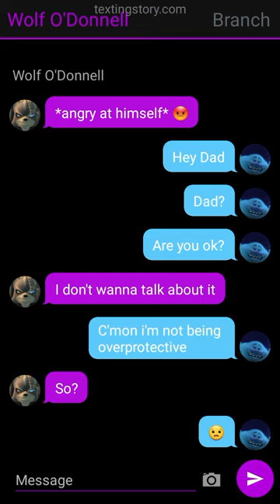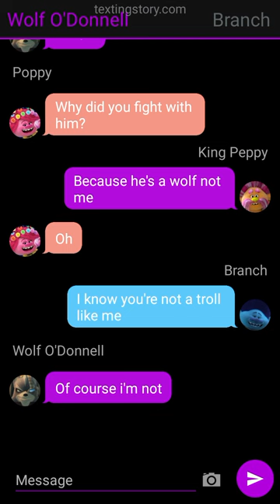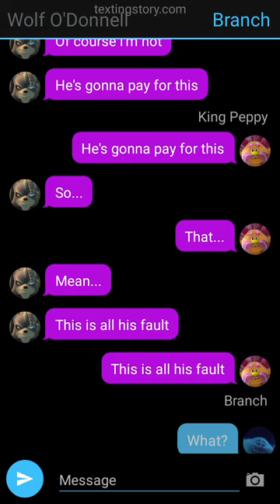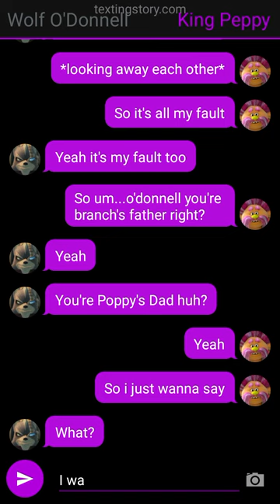Wolf O'Donnell & King Peppy Apologize